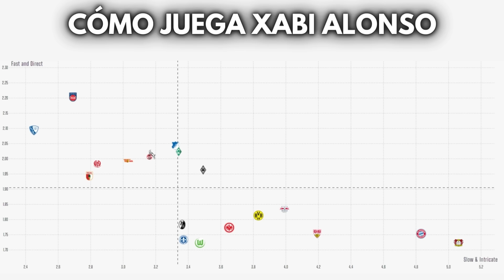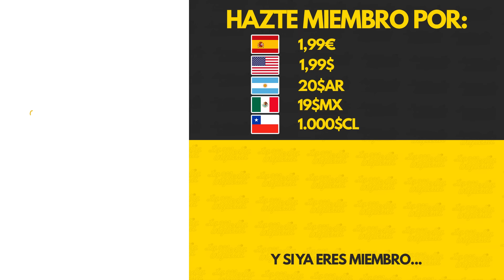¿QUIÉN ES EL SUSTITUTO PERFECTO DE KLOPP EN EL LIVERPOOL?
Después de asimilar la salida de Jurgen Klopp del Liverpool, toca empezar a hablar de quién puede ser su sustituto. XabiAlonso, DeZerbi... son muchos los nombres que suenan para uno de los puestos más atractivos de la PremierLeague.